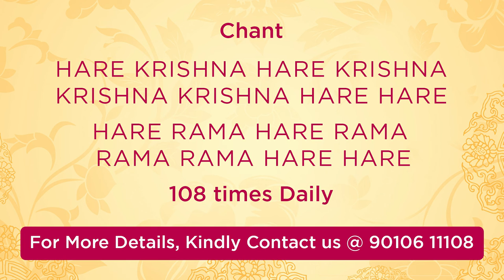CHAPTER - 9 I MOTHER YASODA BINDS LORD KRISHNA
Hare Krishna!!

janma karma ca me divyam
evaà yo vetti tattvataù
tyaktvä dehaà punar janma
naiti mäm eti so 'rjuna

One who knows the transcendental nature of My appearance and activities does not, upon leaving the body, take his birth again in this material world, but attains My eternal abode, O Arjuna...

HARE KRISHNA MOVEMENT INDIA

 UPI ID     : HKMIVSP2.07@CMSIDFC
 BANK DETAILS: HARE KRISHNA MOVEMENT INDIA
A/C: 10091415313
IFSC CODE: IDFB0080412
DABA GARDENS BRANCH
VISAKHAPATNAM

TOUCHSTONE CHARITIES VISAKHAPATNAM

 UPI ID     : TSCVSP103.07@CMSIDFC
 BANK DETAILS    : TOUCHSTONE CHARITIES VISAKHAPATNAM
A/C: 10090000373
IFSC CODE: IDFB0080412
DABA GARDENS BRANCH
VISAKHAPATNAM

YADURAJA DASA
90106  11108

JITAAMITRA DASA
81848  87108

VAIKUNTESWARA DASA
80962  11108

SRUTHI SAGARA DASA
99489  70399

SHYAM MADHAVA DASA
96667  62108